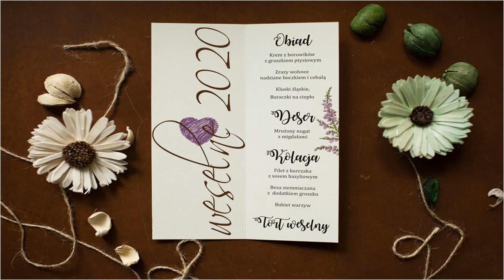Piosenki Na Wesele 2020 💚Muzyka na Wesele 2020 💚